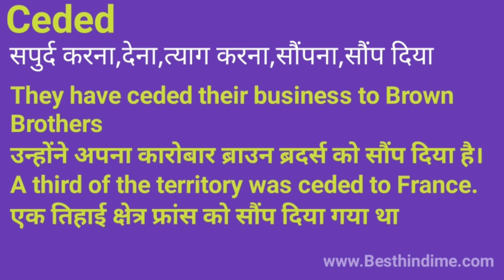Ceded Meaning in Hindi/Cededका अर्थ या मतलब क्या होता है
Ceded meaning in Hindi.
Ceded का अर्थ या मतलब क्या होता है.
Ceded Matlab kya Hota hai.
Ceded Hindi Meaning.
Ceded plained in detail.